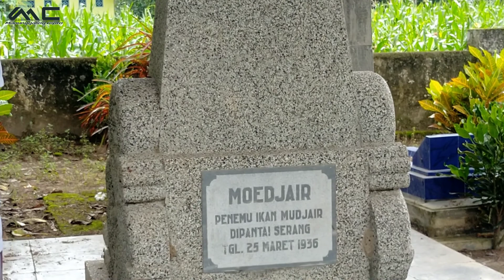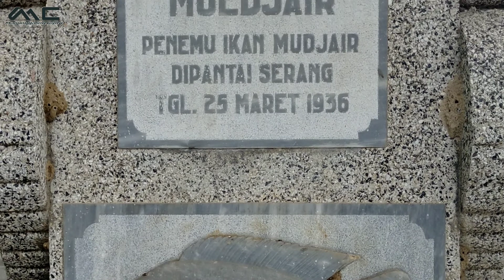Sejarah Penemuan Ikan Mujair || Mbah Moedjair Sang Pahlawan Penemu Ikan Mujair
Berapapun Lama Waktu yang kita lalui untuk Luhurnya suatu tujuan tak akan hilang percuma sebab disitu akan ada cerita yang akan didengar dan akan jadi Inspirasi pada siapapun yang mengetahuinya. Pada suatu masa Nanti kegigihan tekadmu dalam meraih tujuan baikmu akan jadi sejarah penuh kesan disepanjang zaman. Maka dari itu untuk meraih suatu tujuan dan luhurnya cita-cita jangan sampai engkau terlena dan kalah oleh suatu hasrat yang sementara.
@Manunggaling Cipto  @YouTube

Konsultasi : 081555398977 (Selain nomor tersebut bisa dipastikan palsu)
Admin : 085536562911